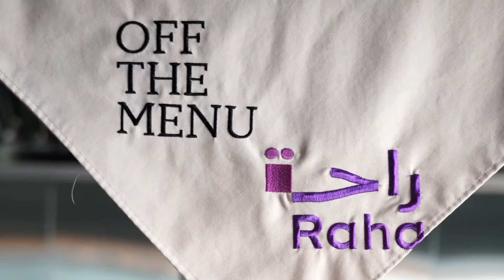Cauliflower and Zucchini Lentil Soup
A lentil soup with an extra dose of veggies because we all need more vegetables in our life. I decided to go with cauliflower and zucchini as they boost the fibre content of this recipe. The lentils, also high in fibre, are relatively low in carbs. You can also change up the vegetables and use celery and carrot instead.